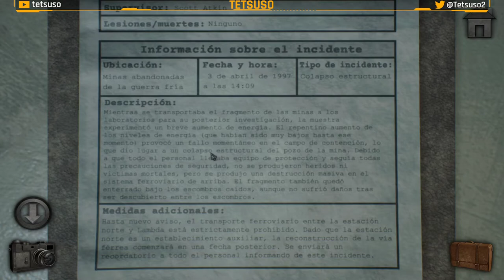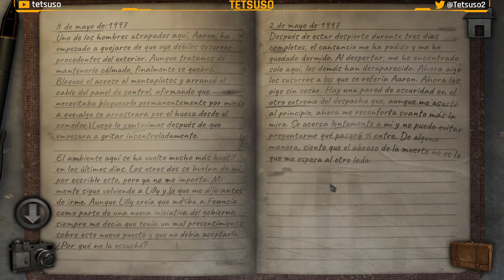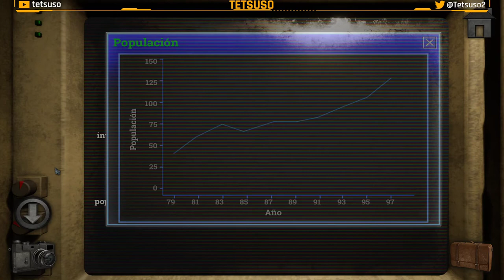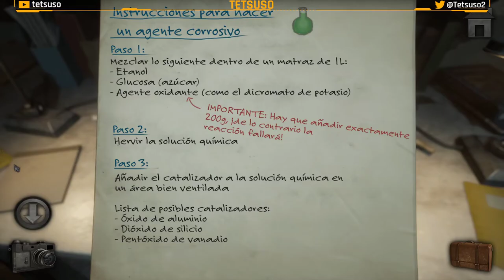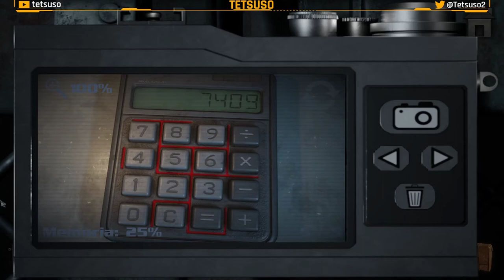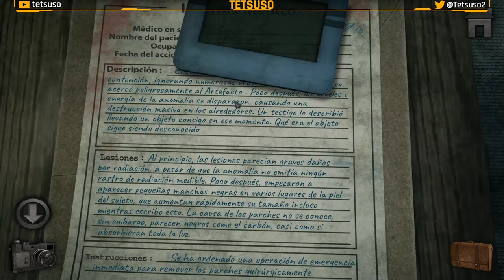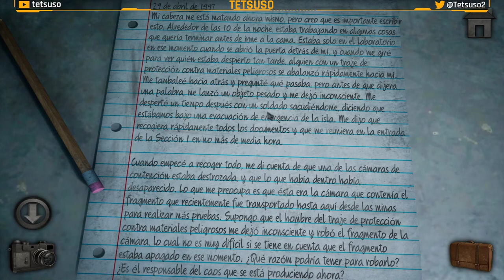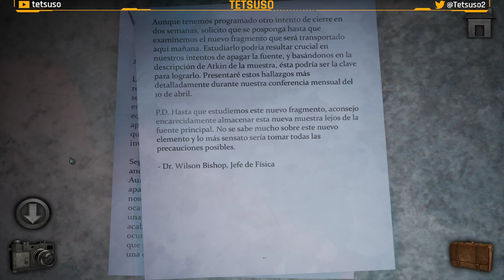Meridian 157: Capítulo 3 - Solución en Español - Walkthrough - Aventuras - Puzles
El meteorólogo David Zander investiga una misteriosa anomalía climática en el norte del Océano Pacífico. Usa tu ingenio para resolver acertijos y superar obstáculos para encontrar un camino más profundo en la isla y descubrir el misterio detrás del meridiano 157.

Walkthrough del capítulo 3 de "Meridian 157".
Juego de aventuras y puzles desarrollado por NovaSoft Interactive Ltd y publicado en 2021.